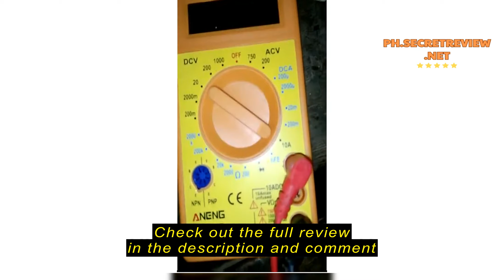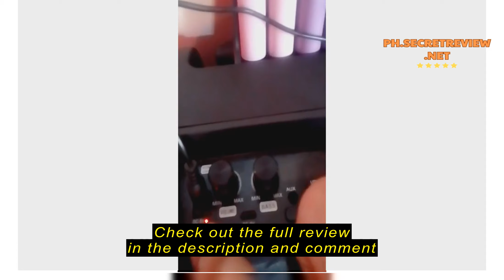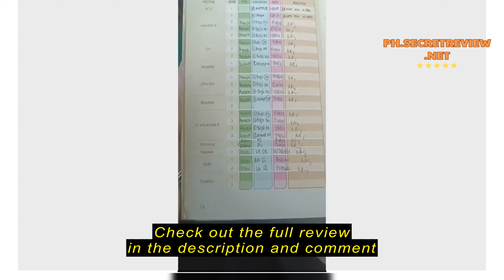Review ZJW DC 5V 2A Power Supply 5V 2A Adaptor 5V2A Charger for Media Converter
ZJW DC 5V 2A Power Supply 5V 2A Adaptor 5V2A Charger for Media Converter